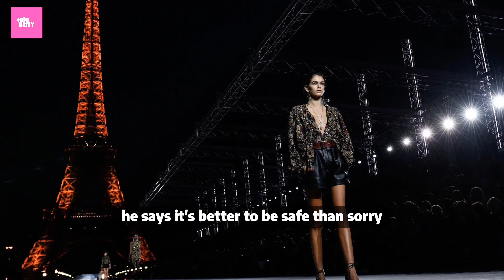Bedbug Alarm At Paris Fashion Week: Paris Hilton, Gigi Hadid, Kendall Jenner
Paris Fashion Week is over, but the party's still going for the bed bugs lucky enough to hitch a ride with Hollywood A-listers flying back to the U.S. and now an org specializing in the creepy crawly pests is offering a stern warning.

Dr. Jim Fredericks -- a board-certified entomologist and senior public affairs VP at the National Pest Management Association tells TMZ bed bugs are highly capable hitchhikers, so the possibility of them catching a ride to the States from infested Paris remains high. However, there are measures celebs can take to avoid that nightmare.

Hello and welcome to "The Celebrity Scene" channel! We are here to give you an introduction to the fascinating world of celebrities and keep our finger on the pulse of the tabloid world. On this channel, you will find the latest celebrity news, interviews, events and more from around the world.

Every day we offer a wide range of content, from Hollywood's brightest stars to the latest sounds in the music world, from the latest trends in fashion to behind the scenes of TV series and movies. You'll get a glimpse into the lives and careers of celebrities, discover their beauty secrets and witness the most memorable moments of red carpet events.

Start following us for a journey full of fun and knowledge! Welcome to a world full of celebrities with "The Celebrity Scene"